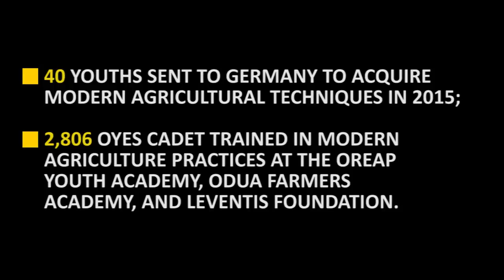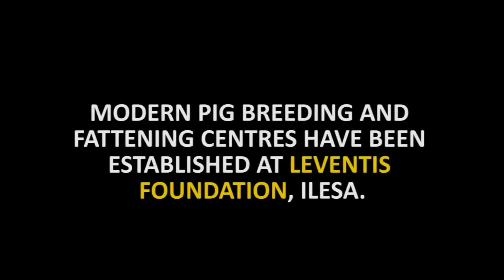O-beef: How the State of Osun is Transforming the Meat Market in Nigeria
Impressive stuff from the State of Osun. State of Osun is gradually becoming the southern food basket of the nation. This is an amazing development from the State of Osun. Kudos to Governor. Rauf Aregbesola for this.